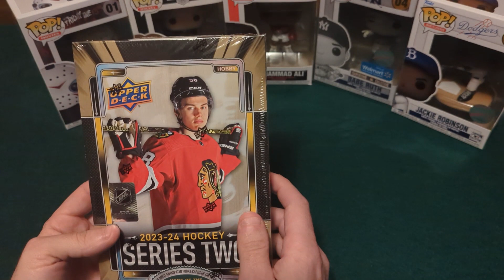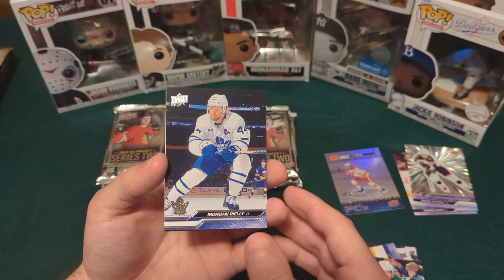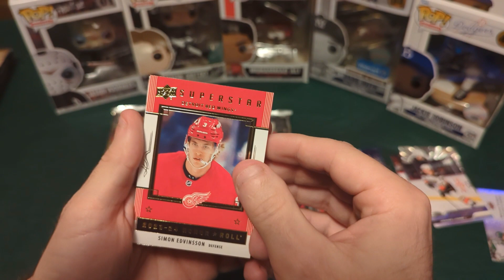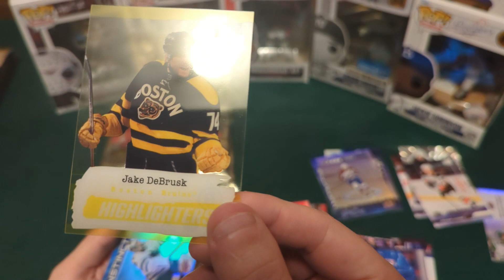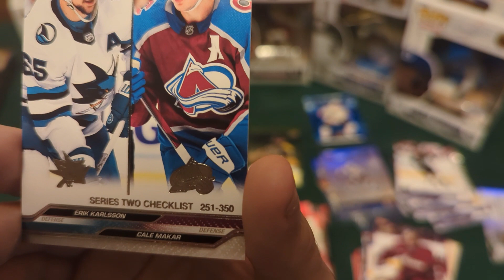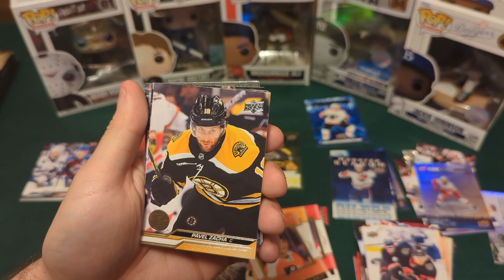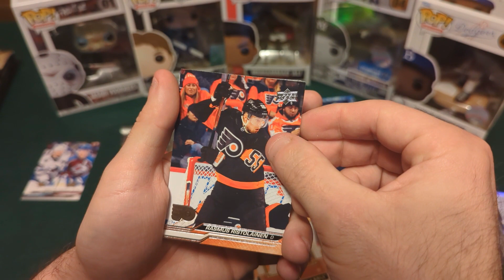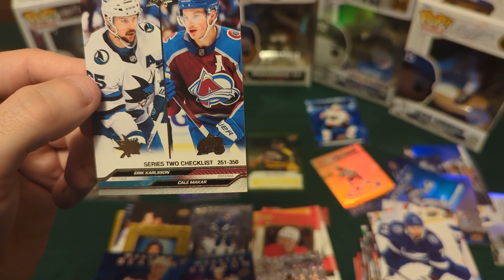Unveiling NHL Young Guns Series 2 Hobby - Searching For The Rare Bedard Gold 1of1!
In this video i will be unboxing NHL - Young Guns 22-23 - Series 2 hobby box.